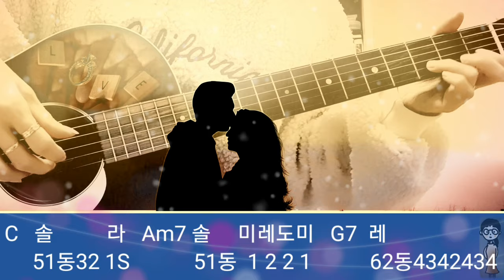해돌이 떠먹여주는기타 275.최진희_꼬마인형 C 간주자세한주법 (자막제공)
C키